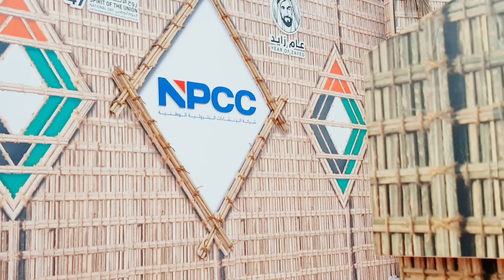مشاركة أصحاب الهمم من المشاعر الإنسانية مع شركة الإنشاءات البترولية بالعيد الوطني الاماراتي ٤٧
مركز خيري ربحي